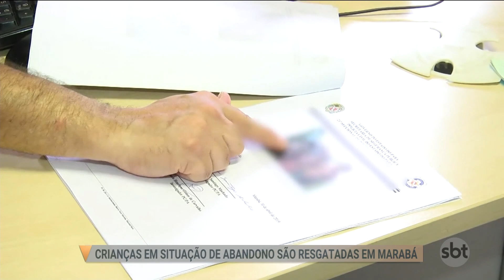SBT PARÁ (03.05.19) Crianças em situação de abandono são resgatadas em Marabá.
Em Marabá, nordeste do estado, a polícia resgatou quatro crianças da mesma família em situação de abandono. A mãe já foi localizada.